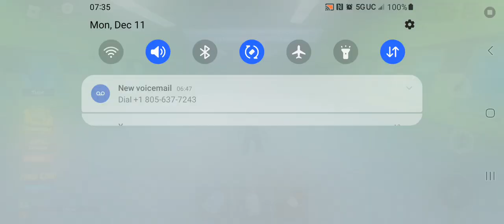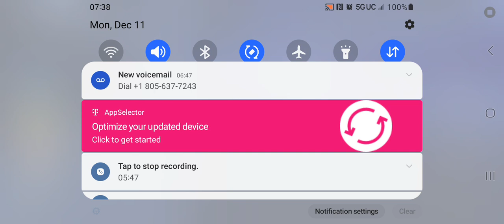Roblox Games Episode 9 Tornado Alley Ultimate